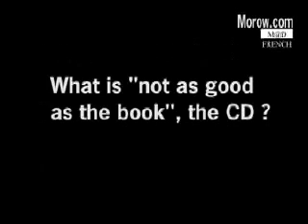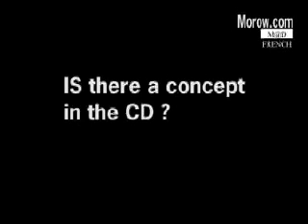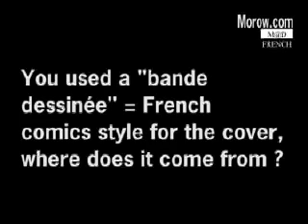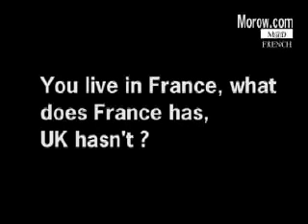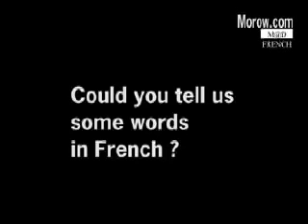The Tangent (part 2) interview for morow.com Prog Radio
Andy Tillison interview for Morow